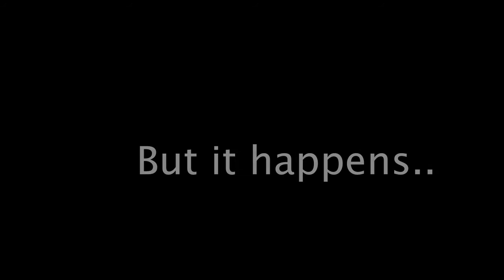Create Your Reality Styx River Motivation